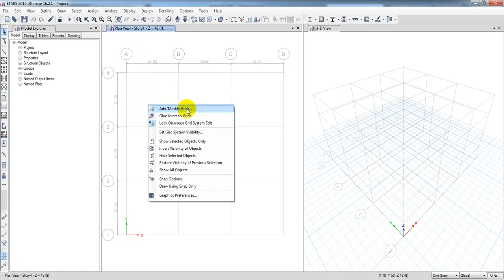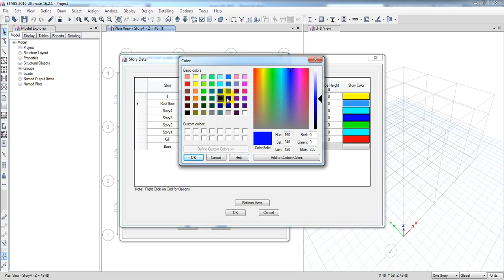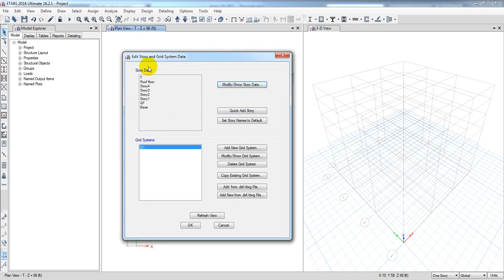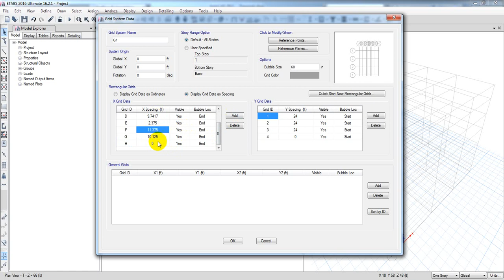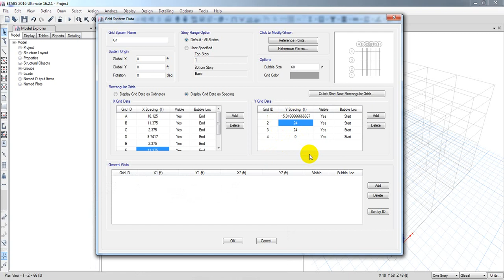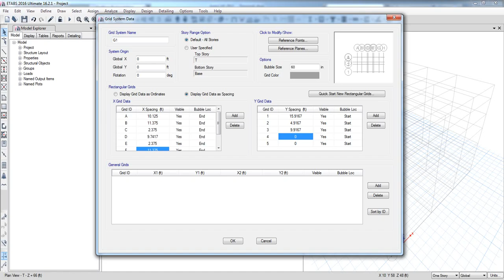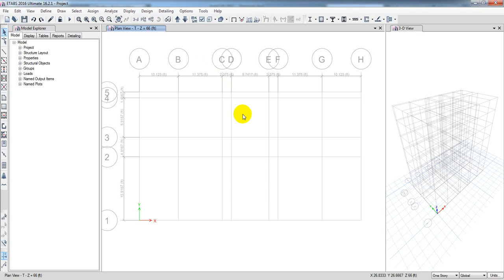Complete Building Design (BNBC 2020) in Etabs 2016 - Edit grid data and storey data for plan -2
etabs full course bangla
etabs
bnbc 2020
bangla tutorial
etabs 2016
Real Project Building Design
5 story building design
5 story building design in etabs
5 storey building design in etabs
building design

5 storey (G+4) building design in etabs 2016 As Per BNBC 2020 | 3rd Real Project Design